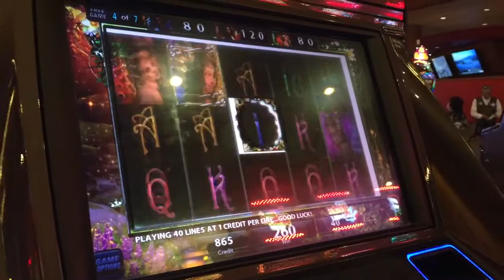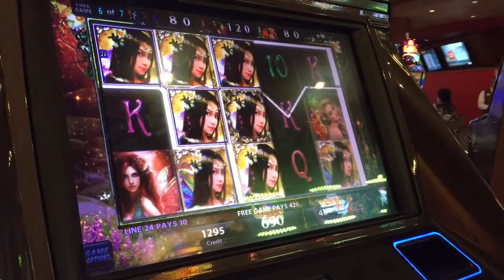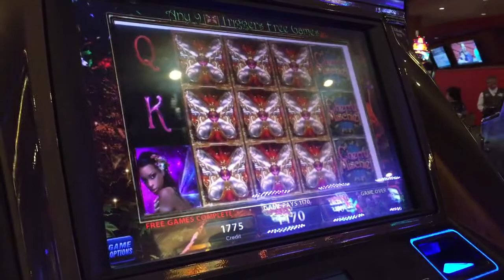Cherry mischief bonus @ 40 cent bet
At Pala casino 5/28/15